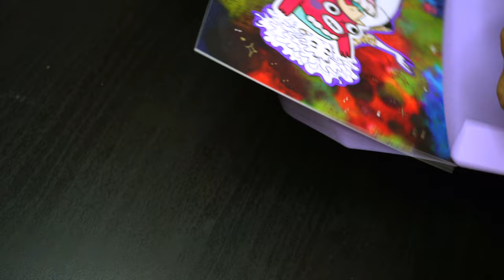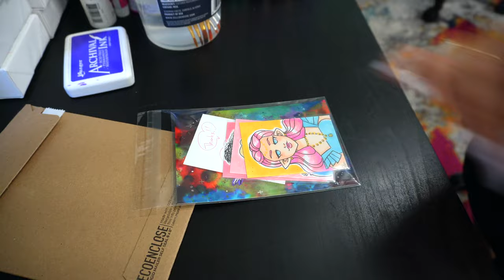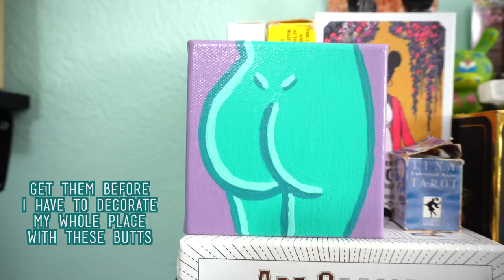♥ Making Art Despite It All | Painting Butts | Hammer Museum | Dadi Freyr | Chill Artist Studio Vlog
Making Art Despite It All | Painting Butts | Hammer Museum | Dadi Freyr Show | Artist Studio Vlog

00:00 Intro
02:02 Hammer Museum with Mom
04:42 Butt Painting Process
10:29 Packing Shop Orders
13:00 Sealing the Paintings
13:48 Work and Drawing Cards
16:27 Dadi Freyr Show at El Rey
18:14 Finish Drawing and Painting